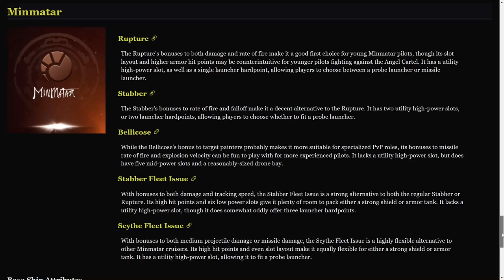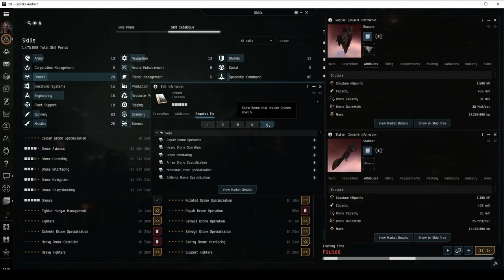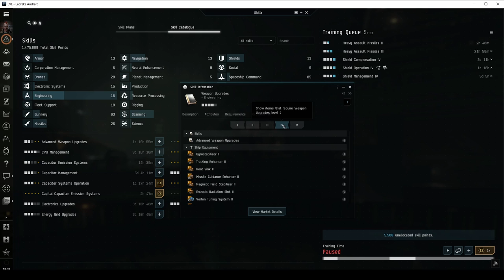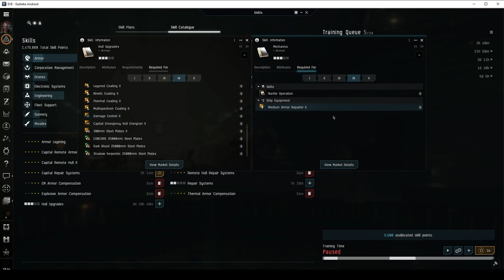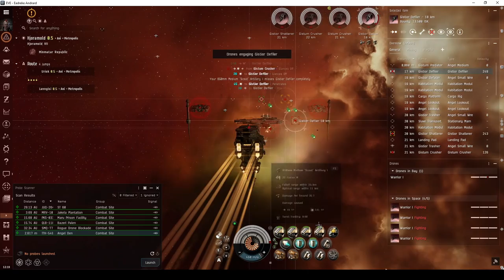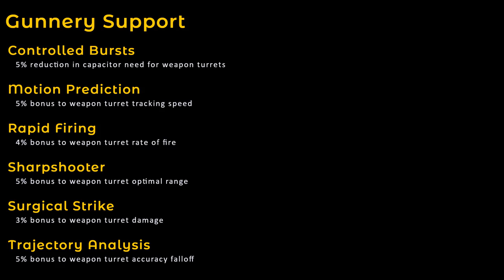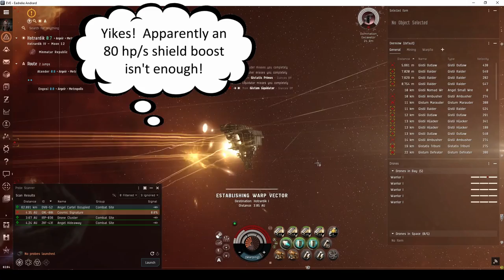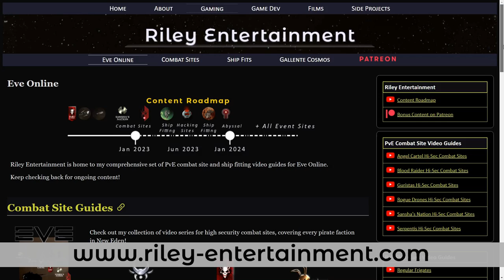Minmatar Cruisers for Young Players - Eve Online Exploration Guide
A guide for young Minmatar pilots within their first month of skill training who are looking to run combat sites, whether it's as a career choice, or just to fund PvP activities with your corpmates.

This video provides advice on skills you can train to get ready for PvE combat in Minmatar cruisers, suggestions on combat sites you can run with low skill points, and provides fits for the Rupture and Stabber.

Music is from the Eve Online soundtrack:
Minmatar Theme
Minmatar Rebel Alliance
Minmatar Melody

00:00 - Introduction
00:55 - Thrasher Fit
01:18 - Skills for Young Minmatar Pilots
03:55 - Rupture Fit
05:22 - Angel Cartel Combat Anomalies
06:20 - Angel Cartel Combat Signatures
06:58 - Fitting Options
07:39 - Stabber Fit
08:48 - Extreme Challenge Site
09:28 - Ongoing Skill Training for Cruisers
09:59 - Fleet Issue Cruisers
10:57 - Pirate Faction Cruisers
11:09 - Stay Tuned for More!